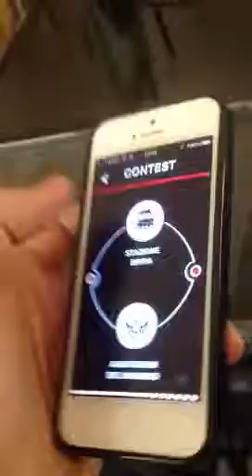Stazione Birra APP test